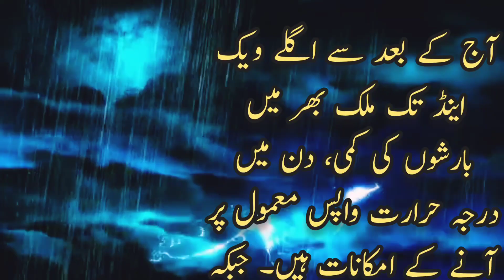Weather Update Today | 10 July Weather News | Mausam Ka Hal | Weather Forecast Pakistan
Weather Update Today | 10 July Weather News | mosam Ka Hal | Weather Forecast Pakistan

Aslam o alaikum s video mein today weather update yani  10 july weather report ki weather news paish kar rahy hain jis mein rain forecast windy weather or rain weather 7 day forecast bhi paish kar rahy hain s k ilawa weather today weather 10 days weather 10 day k sath wind forecast hottest temperature tomorrow weather pakistan weather lahore weather dg khan weather rahim yar khan weather karachi weather peshawar weather punjab weather

tonight weather
tomorrow weather update
pak weather
daily weather report
punjab weather
sindh weather update